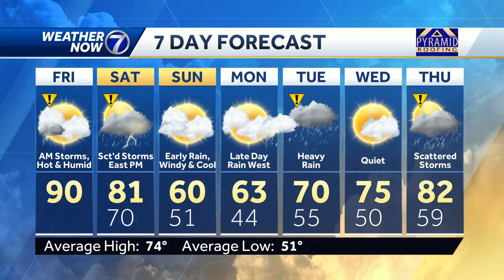Morning storms in Omaha, more storms likely this weekend